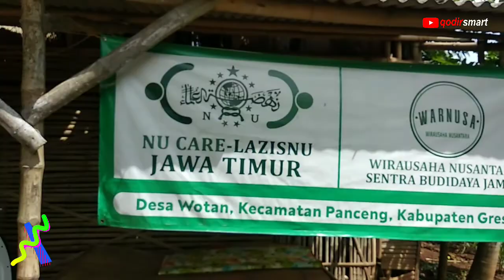SERUNYA PANEN JAMUR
PANEN JAMUR DI GRESIK

terima Kasih